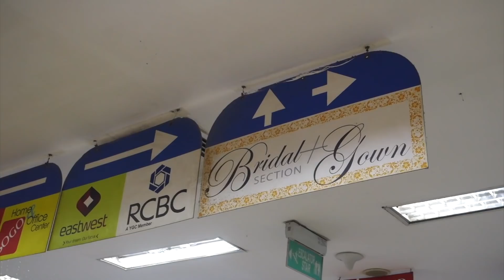DIVISORIA RAID! Murang Wedding Gowns at Wedding Stuff 👰💖 - Martha Jante 🐚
Hello Mermaids!

Kailangan wais na misis tayo. Kaya tara sa divi!

Loveyou!

Mermy